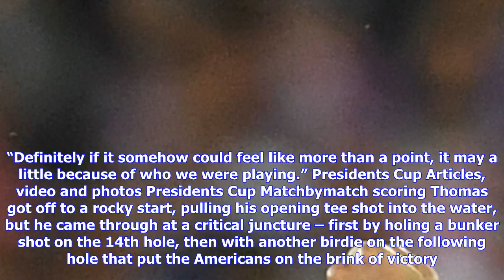Breaking News | Stricker: thomas may be world's best player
Stricker: thomas may be world's best player

JERSEY CITY, N.J. – In helping to take down the strongest pairing the International team had to offe...